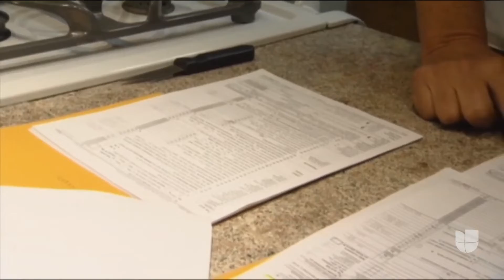El IRS aumentará las tasas de interés a partir del 1 de octubre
Las tasas de interés del IRS suben al 6 % el 1 de octubre. Aquí le mostramos cuánto dinero obtendrá por un reembolso faltante